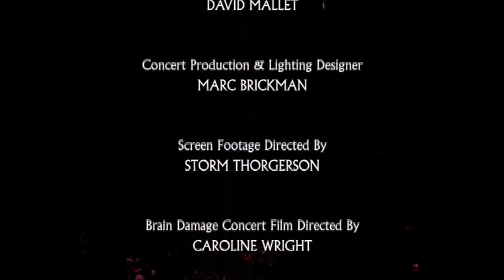PINK FLOYD EN DIRECTO - LONDRES - OCTUBRE 1994 -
Adonde Ser Menos Para Ser Con Mas Detalle.